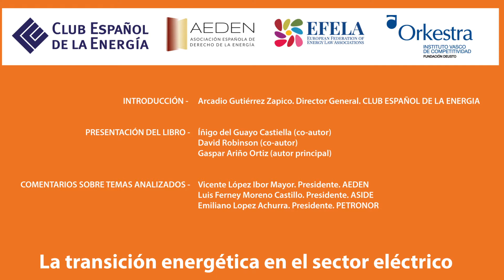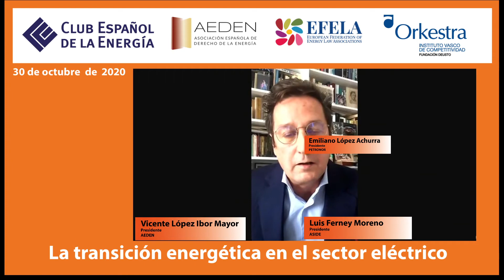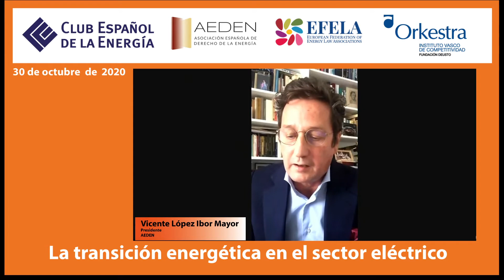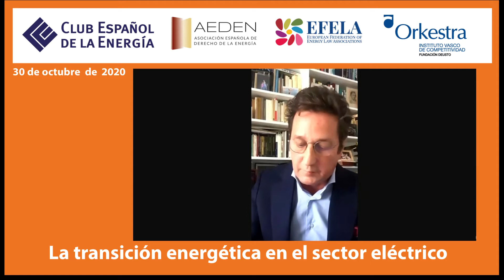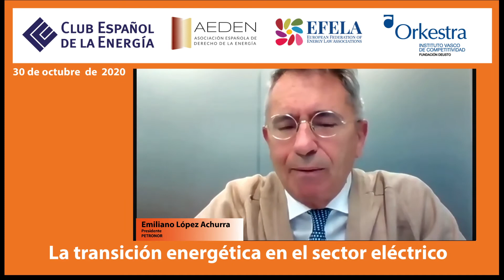Presentación online del libro “La transición energética en el sector eléctrico"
El Club Español de la Energía (Enerclub) ha organizado la presentación online del libro “La transición energética en el sector eléctrico. Líneas de evolución de las empresas, del sistema, de la regulación y de los mercados”, publicado por el Instituto Vasco de Competitividad-Orkestra.

En el encuentro, han participado Ignacio del Guayo y David Robinson, coautores del libro, Gaspar Ariño autor principal, y Arcadio Gutiérrez, director general de Enerclub.

También ha contado con la intervención de Vicente López Ibor, presidente de AEDEN (Asociación Española de Derecho de la Energía) y de EFELA (European Federation of Energy Law Associations); Luis Ferney, presidente de ASIDE (Agrupación de Suministros Industriales de España), y Emiliano López Atxurra, presidente de Petronor y vicepresidente del Instituto Vasco de Competitividad-Orkestra.